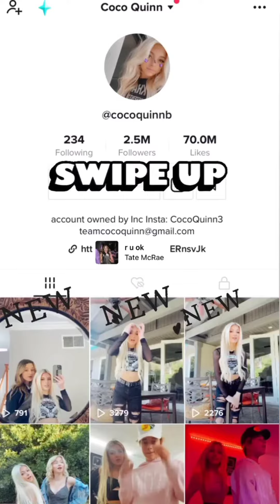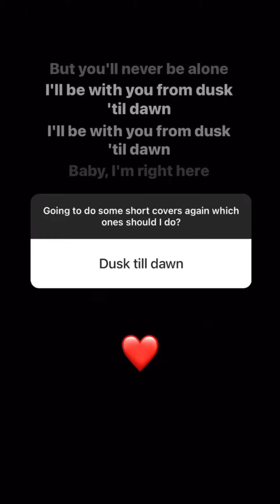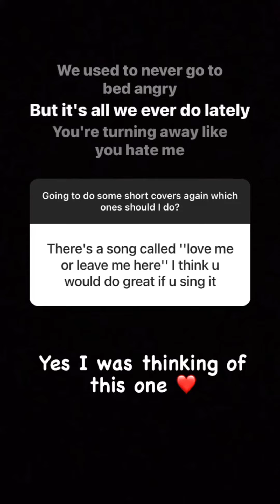Coco Quinn (IG Story)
Date: 01-03-21